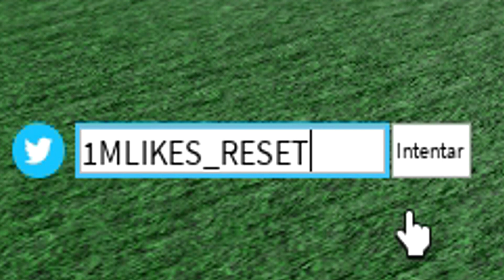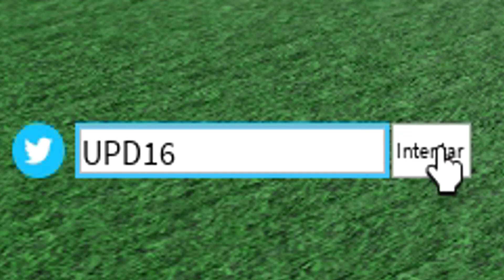⚔️ 2 CÓDIGOS de BLOX FRUITS ⚔️ NOVIEMBRE 2021 ⚔️ NUEVOS CÓDIGOS en descripción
👉⚔️⚔️ BLOX FRUITS ⚔️⚔️

Chavales, tenemos nuevos codigos en el juego, la Update 16 nos ha traído 2 nuevos códigos, espero que os sirvan. COMPARTID EL VIDEO!